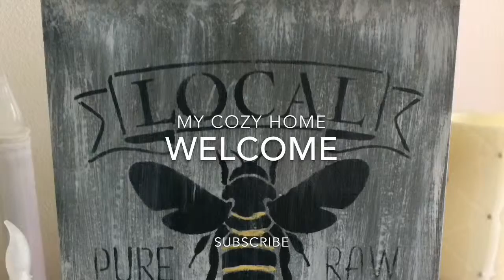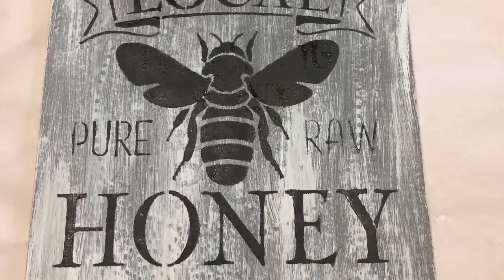Bee Project #1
Bee Wall Art